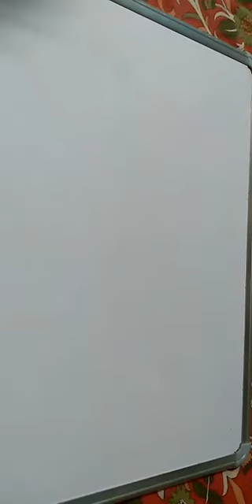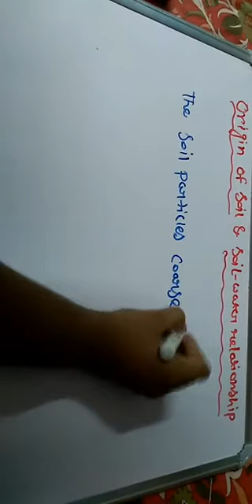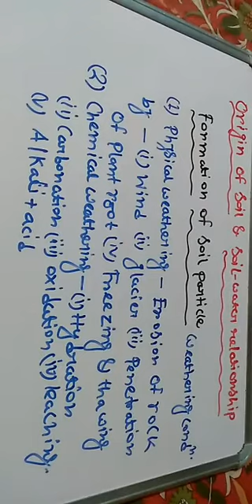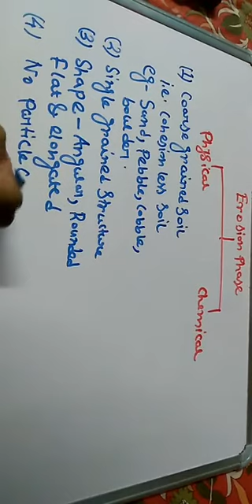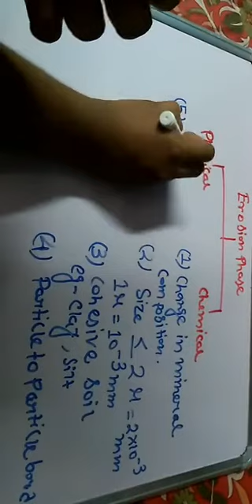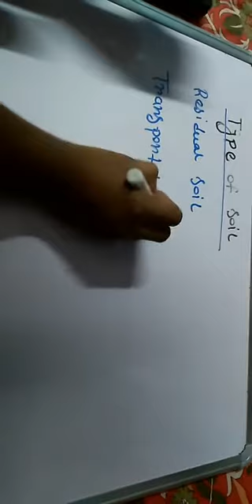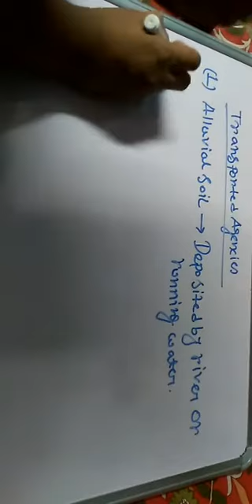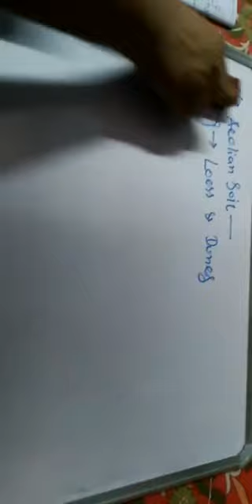SOIL MECHANICS CLASS 1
MY FB PROFILE LINK FOR DEMO VIDEOS

FREE MOCK TEST ON CIVIL ENGINEERING
Your Teacher SUMAN DEY has invited you to join the Classroom FREE TECHNICAL CIVIL ENGG

FREE STUDY MATERIALS GROUP ON WHAT'S APP

THOSE WHO WANT TO JOIN CIVIL ENGINEERING CLASSES, WB JELET CLASSES, GOVERNMENT JOB (JE/AE-CIVIL ENGINEERING) CLASSES & NON TECHNICAL PART ( GI, GK, APTITUDE) FOR ALL STREAM CLASSES CONTACT THIS NUMBER 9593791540( WHATSAPP) & 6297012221( CALL NUMBER)..